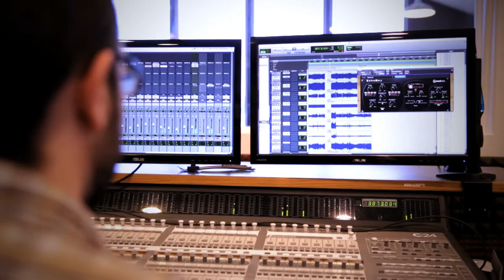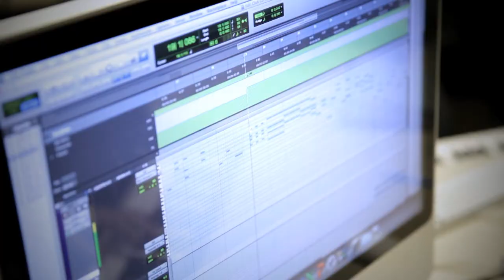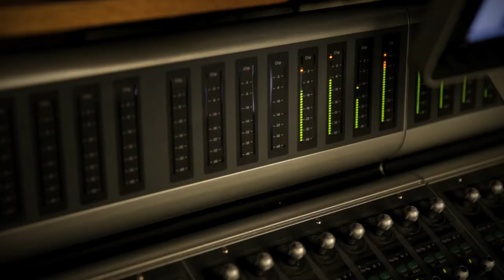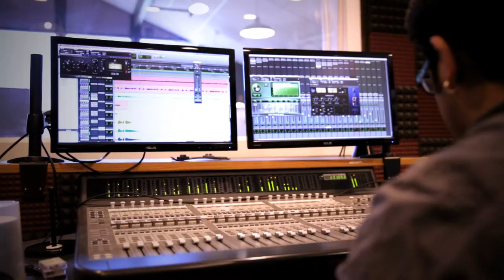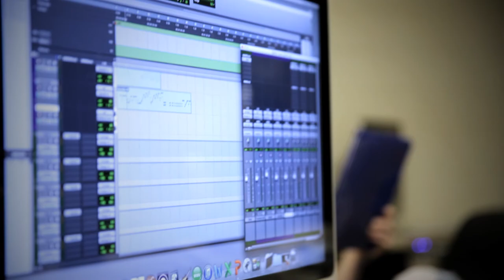GRCC | Recording Technology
Associates of Music in Recording Technology